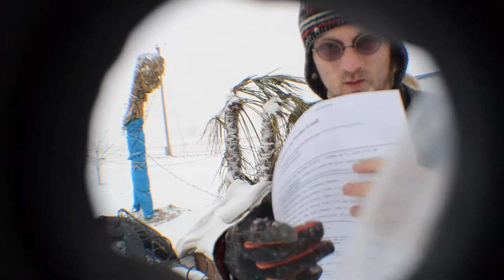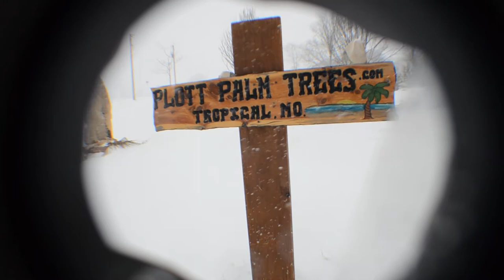JAN 5th 2014 HELL ON EARTH-MAN ERIC PLOTT Tropical missouri PLOTTPALMTREES.COM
∆ Would You Believe This Hardcore Winter Bash Of Freezing Rain FAILED To Attempt To Brown These Tracycarpus F. And Needle Palms In Missouri? Go Back And See The VICIOUS...Come And See For Yourself TODAY! In This Segment- With His Tanktop On!

I Think I Practically Shared Everything That I Am About. I Mean I Have More In-depth Details, But If You Are Intrigued The Least Bit, Let Me Leave You With Some Links, That Will Prove That EVERYTHING I SAID HERE IN THIS LETTER IS 1000% TRUTH And I Would LOVE For Some Scientist, Doctor, Or Authority To Take Me On And Disprove Me, Because It Isn't Going To Happen. I Have A Plethora Of Videos I Have Made For You, To Better Get To Know Me. If You Have Any Questions Personally For Me About The Moringa Or How You To Can Enjoy The Best Of Both Worlds With RICH AND FERTILE Imaginations, Future, And Investment; Get With Me By Dropping Me An Email At . I Am Still Attending Harvard. I Just Squeezed A Little Bit Of My Fast Paced Life, To Fill This Form Out And Get It Back To You. Just Before My Computer Science Exam. Geez, Enough About Me, Tell More About Yourself Will You?

The Hardest Things To See Are Right In Front Of Your Eyes - Van Goethe.

~Eric Geoffrey Plott~
Owner CEO of PlottPalmTrees.Com
Harvard Medical Researcher/Detective
Member Of The International Palm Tree Society- Phi Theta Kappa Honor Society- 3.8 GPA - Repower America. - Cured 4 Cancer Victims- Many More Diabetics On Record With One Plant Alone. Also Cured Two young Children Of severe Blistering Incurable Skin Disease- With Picture Proof & Case Study.
* My Resume Is Online

We Are Connecting With The Internet Sensation Where Palm Trees Grow In Missouri And Real Health Results Can Be Found With the Moringa Tree Of Miracles..Where You Can't Grow Wrong...At PlottPalmTrees.Com

Tropical Channel 573

Kindest,
Eric Geoffrey Plott

Success Is A Journey And It Is NOT The Destination ~E.G.Plott~

Boys Make Excuses And Men Make Change ~E.G.Plott~

We Aren't Necessarily About Being The BIGGEST Business In The World, BUT The BEST Business FOR THE WORLD.